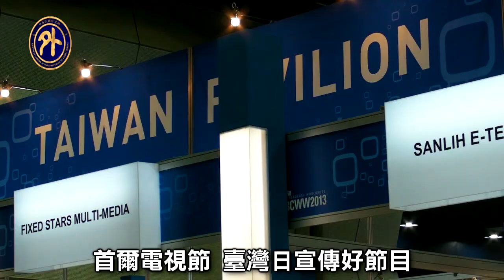臺灣影視業於首爾電視節舉辦「臺灣日」活動